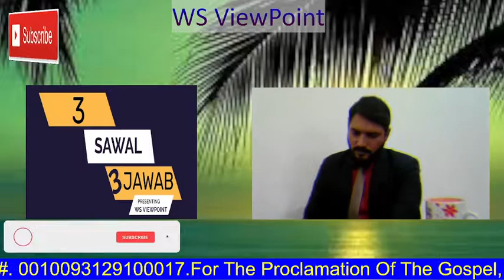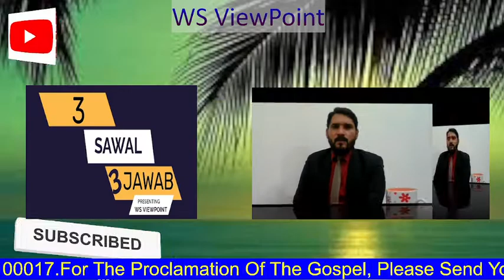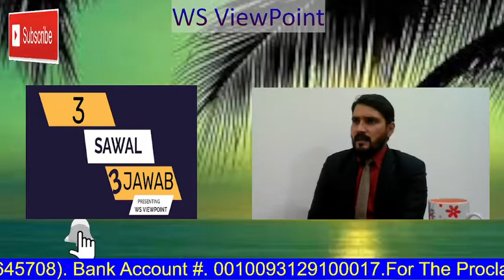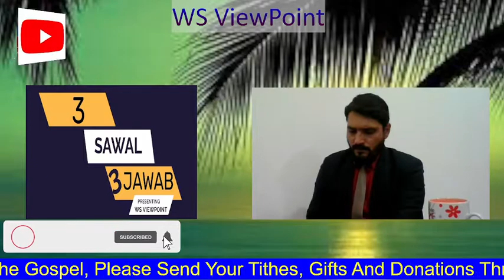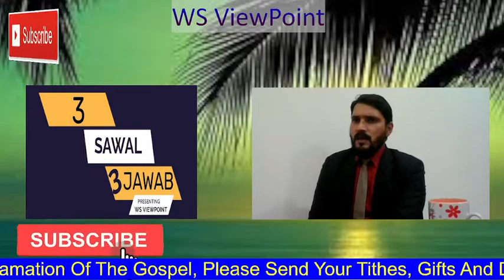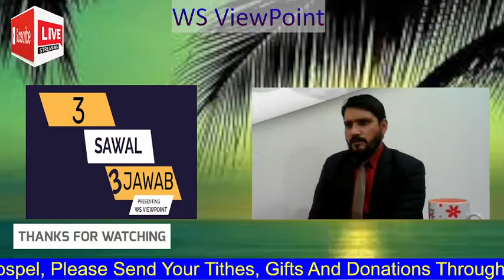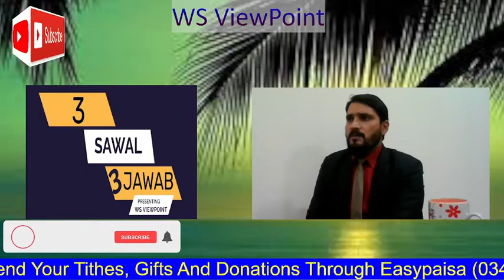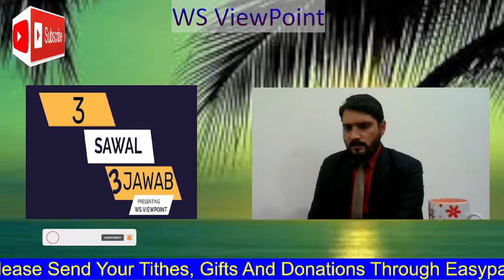3 Sawal 3 Jawab 1st Episode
WS ViewPoint is presenting a new live short program. In which all kind of christian and Christianity related question would be answered. You can ask live or you can ask in comment section. We'll be happy to respond.